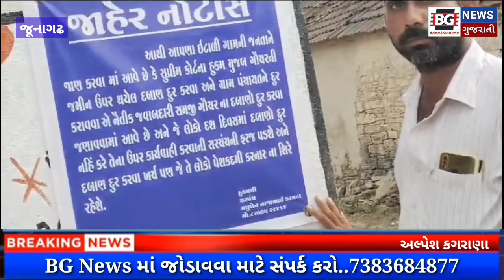જૂનાગઢ..માળિયાં હાટીના ઇટાળી ગામ ના સરપંચ દ્વારા ગૌચર ખાલી કરવા જાહેર નોટિસ